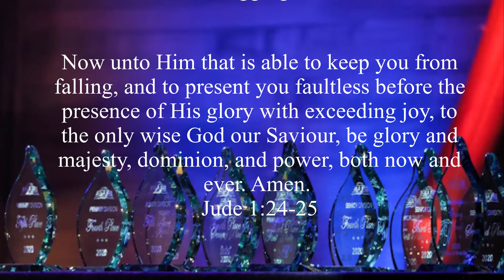Acts 10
Recitation of Acts 10